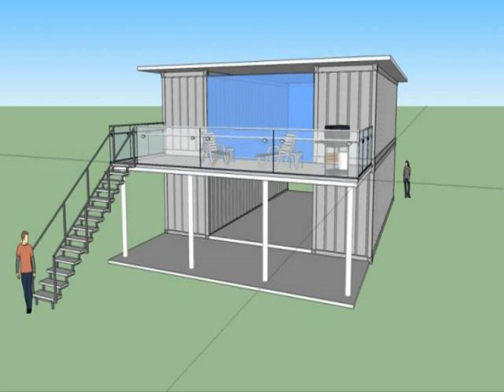Shipping container home under 100k